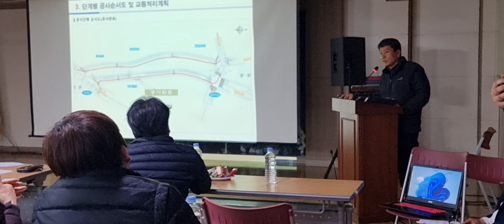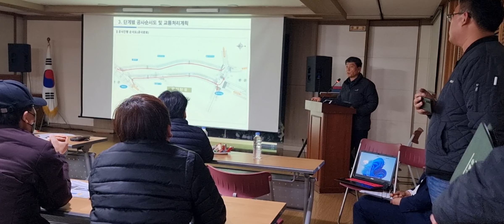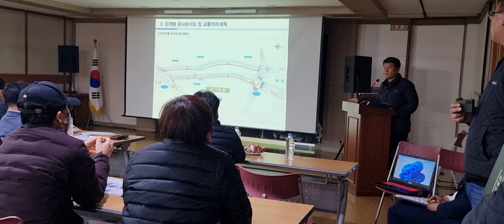[제주 한천 정비사업] 친환경공법으로 공사를..